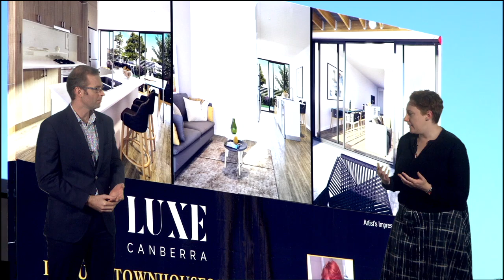ANUPoll finds the great Australian dream is fading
The 24th ANUPoll has found an overwhelming majority believe the great Australia dream of home ownership will be out of reach for future generations.

With the government due to announce housing affordability measures in the 9 May beget, the ANUPoll also found one in five Australians are struggling to keep up with their housing payments.

The ANUPoll was conducted by the Social Research Centre - an ANU Enterprise business. It is available at the ANUPoll home page.